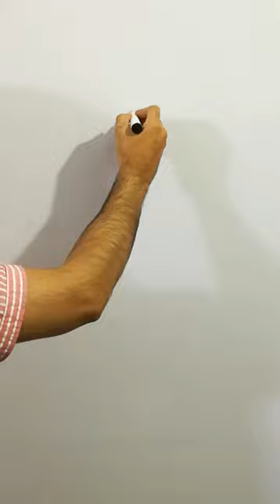angel one line drawing tutorial